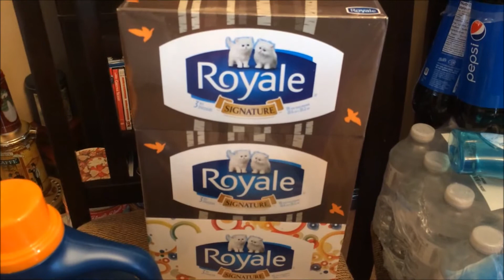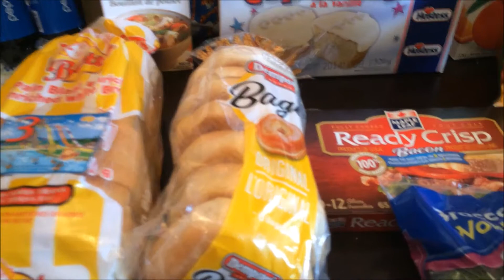Grocery Haul (08-02-2014)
Julie